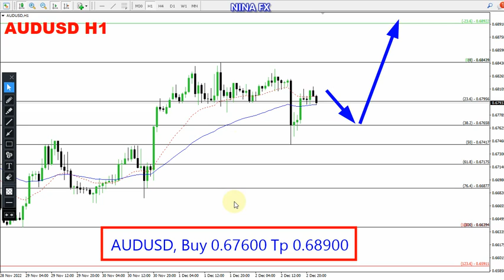AUD USD Daily Analysis for December 5, 2022 by Nina Fx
AUDUSD Technical Analysis on H1 chart, today.